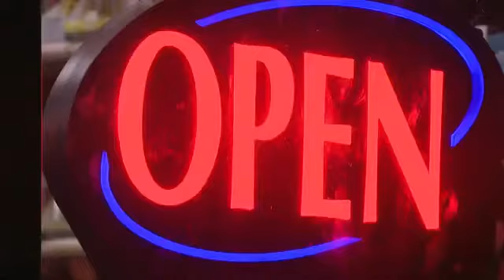Chicago's Mayor Lori Lightfoot (D) Removes CPD From Communities And Deploys Officers Downtown